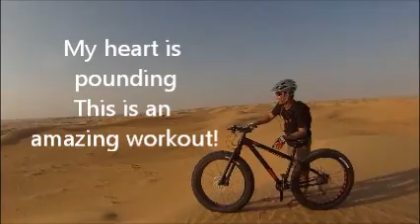The Langford's Fairmont Dubai fat bikes in the desert